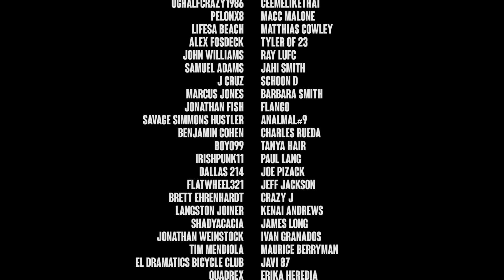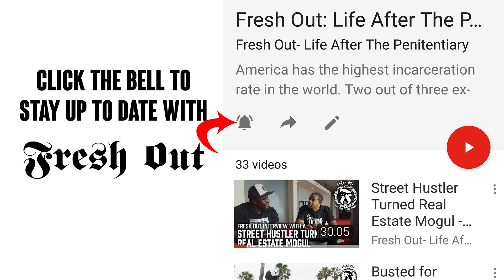Slangin' to Feed the Habit! - John Paul - Fresh Out Interviews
John Paul's Interview is finally here! He's been involved with mafia, sold drugs, fought for his life against a false accusation. This man has done it all and having served his time is now on the right path.